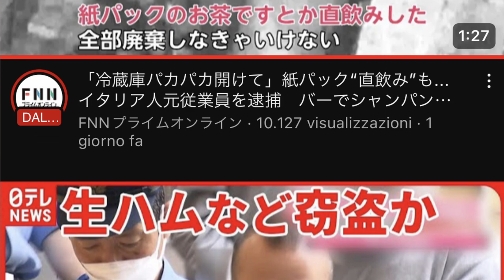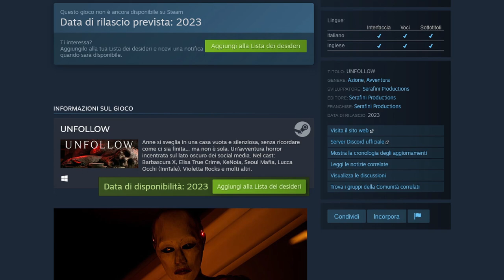Mi ha fatto vergognare di essere italiano!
"Italiano ruba prosciutto in Giappone"

Una notizia che sta girando in Giappone in questi giorni mi ha fatto vergognare di essere italiano, vi racconto tutto in questo video.

Sono Sebastiano Serafini, faccio videogiochi.

I nostri titoli 🥰